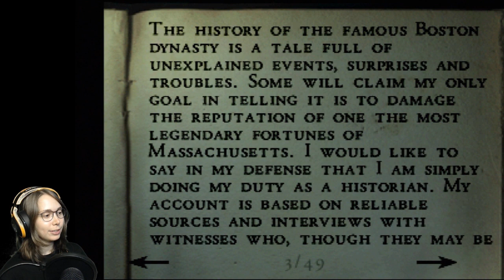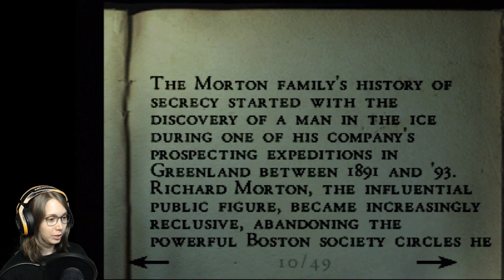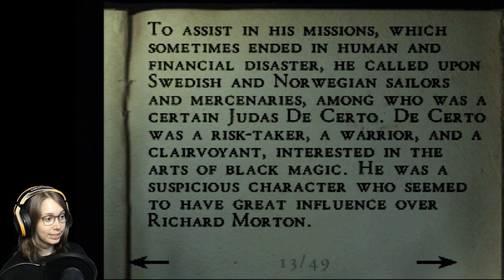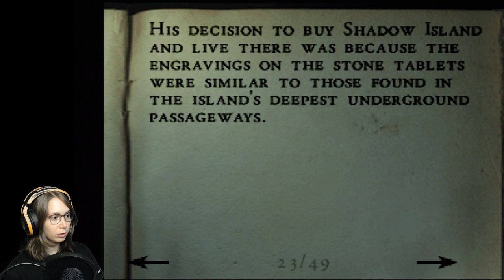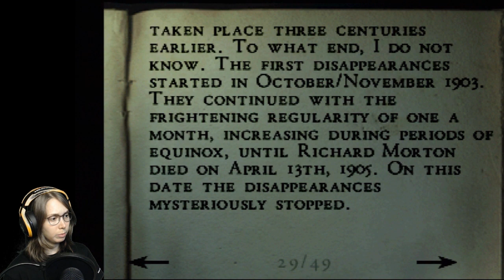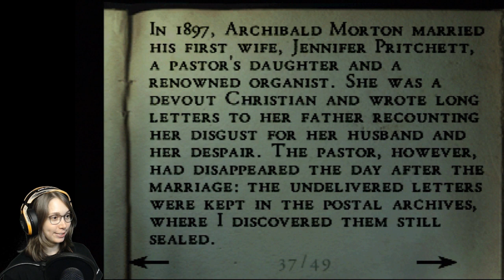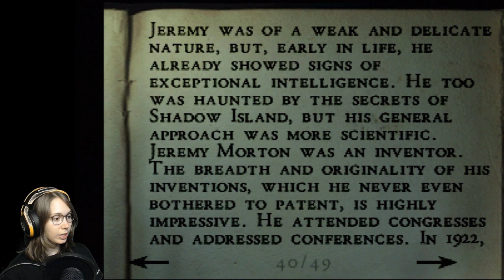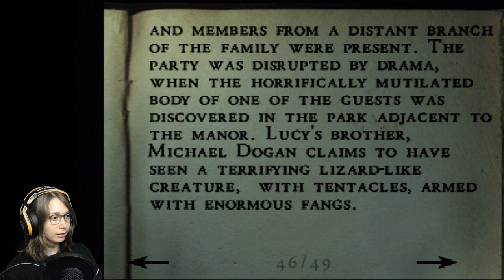[ Alone in the Dark: The New Nightmare ] Playthrough - Part 6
Game:
Alone in the Dark for the ps1.